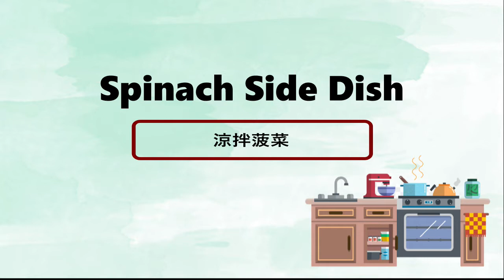🥗年菜系列--吉祥長年菜【涼拌菠菜 Spinach Side Dish】🥗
👉Buddha's Light Shining Over the Philippines 佛光菲揚 28👈
講師：妙晏法師
主題：🥗年菜系列--吉祥長年菜【涼拌菠菜 Spinach Side Dish】🥗

食材 Ingredients：
A:
菠菜300g  Spinach300g
油1大匙 Oil 1tsp
金針菇200g
Enoki mushroom 200g
黑芝麻1小匙
Black sesame 1tsp
枸杞1大匙 Goji berry1tbsp
鹽2小匙 Salt 2 tsp

B:
菠菜300g  Spinach300g
芝麻醬4大匙
Sesame dressing 4tbsp
黑芝麻1大匙
Black sesame 1tbsp
黑胡椒粉1小匙 Black pepper 1tsp